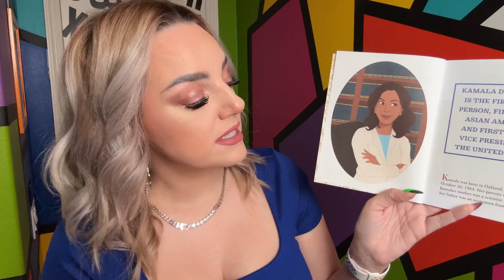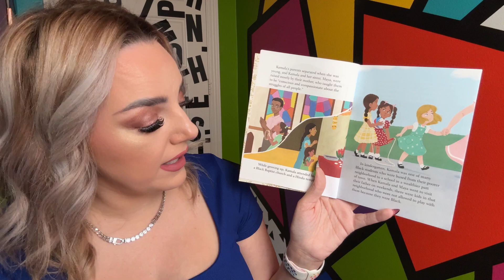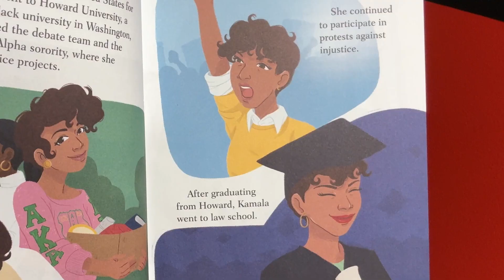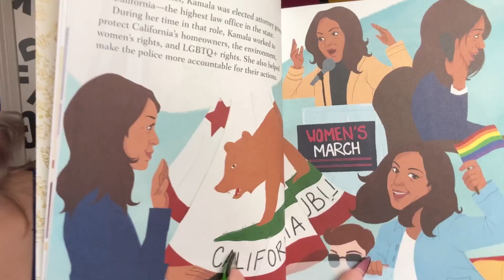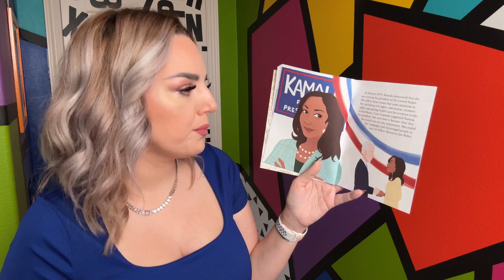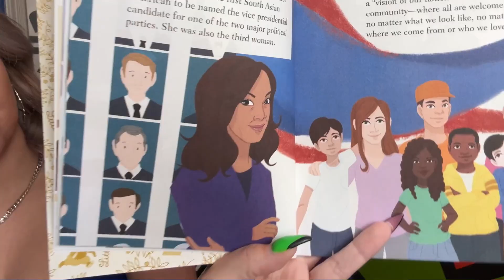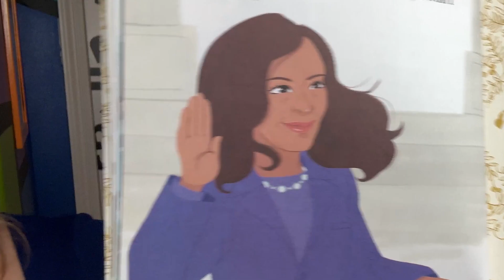Let's Read | A Little Golden Book About Kamala Harris by Rajani LaRocca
A Little Golden Book About Kamala Harris by Rajani LaRocca

Author: Rajani LaRocca
Illustrator: Ashley Evans

Celebrate the first female Vice President Kamala Harris with this collectible Little Golden Book biography, which tells her inspiring life story alongside gorgeous original illustrations!